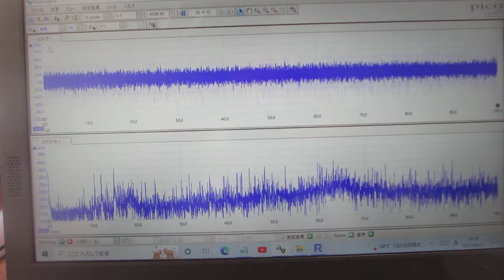超音波プローブの発振制御による表面改質技術（音圧データ）